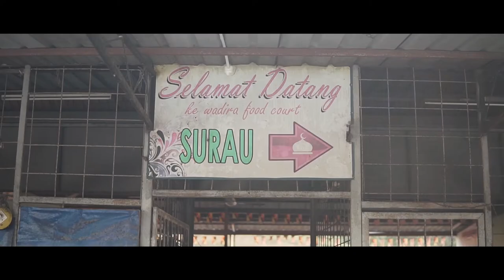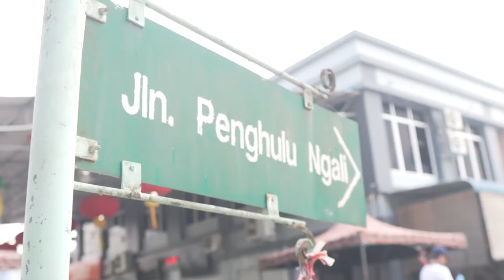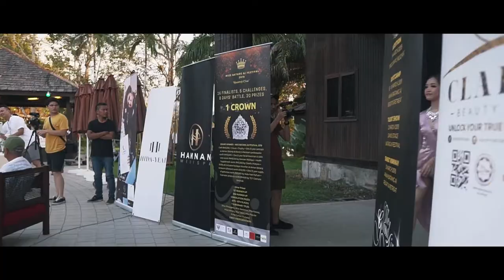Miss Batang Ai | Vlog 3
Sorry I'm late with this vlog but I was way too busy past two events!
Anyway, enjoy!